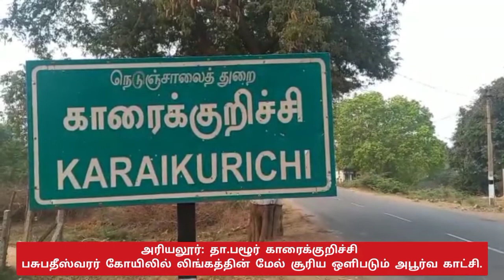சிவலிங்கத்தின் மேல் சூரிய ஒளிபடும் அபூர்வ நிகழ்வு|Ariyalur Karaikurichi Pasupathiswarar Temple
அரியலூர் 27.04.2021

 தா.பழூர் அருகே பசுபதீஸ்வரர் கோயிலில் லிங்கத்தின் மேல் சூரிய ஒளிபடும் அபூர்வ காட்சி.

அரியலூர் மாவட்டம் தா.பழூரை அடுத்த காரைக்குறிச்சி கிராமத்தில் ஆயிரம் ஆண்டுகளுக்கு முன்பு சோழர்காலத்தில் கட்டப்பட்ட ஸ்ரீசௌந்தரநாயகி அம்பாள் உடனுறை பசுபதீஸ்வரர் கோவில் உள்ளது.

இக்கோவிலில் ஒவ்வொரு ஆண்டும் ஏப்ரல் மற்றும் ஆகஸ்ட் மாதங்களில் குறிப்பிட்ட நாளில் மட்டும் சிவலிங்கத்தின் மேல் சூரிய ஒளிபடும் அபூர்வ நிகழ்வு நடைபெறும்.

இந்த ஆண்டு  (சித்ரா பவுர்ணமி அன்று தொடங்கி 3 நாட்கள்) ஏப்ரல் 26- ம் தேதி  தொடங்கி மூன்று நாட்கள் சூரிய கதிர்கள் சிவலிங்கத்தின் மேல் படும்.

 இதேபோல ஆகஸ்ட் மாதத்தில் 19ந்தேதி முதல் 3 - நாட்கள் தெரியும்  என கோவில் நிர்வாகம் தெரிவித்துள்ளது.

தமிழ் மாதத்தில் சித்திரை மாதம் தொடக்கம் என்பதால் இம்மாதத்தில் சூரியபகவான் வலம் வந்து ஈசனை வழிபடுவதாக ஐதீகம்.

அதன்படி இன்று காலை 6:15 மணிக்கு சூரிய உதயமானது. அப்போது அதிலிருந்து பிரதிபலிக்கப்பட்ட ஒளிக்கதிரானது நேரடியாக லிங்கத்தின் மீது பட்டு பொன்னொளியில் ஒளிர்ந்தது.

இந்த நிகழ்வானது சுமார் 10 நிமிடம் வரை நீடித்தது. இந்த அரிய காட்சியை காண்பதற்கு கொரோனோ விதிமுறைகள் காரணமாக பக்தர்கள் கோவிலுக்கு செல்ல அனுமதிக்கப்படவில்லை. ஒரு சிலரே தரிசனம் செய்தனர்.